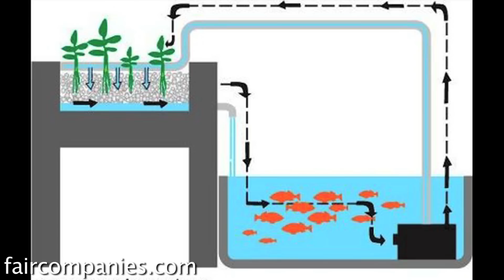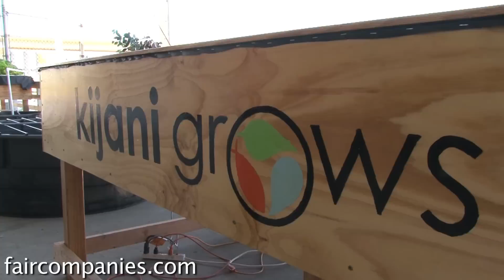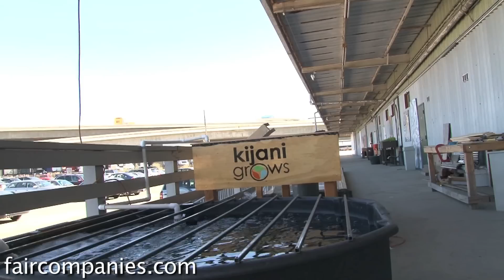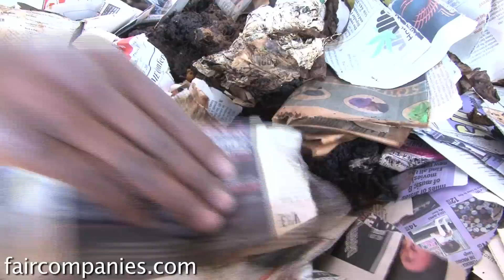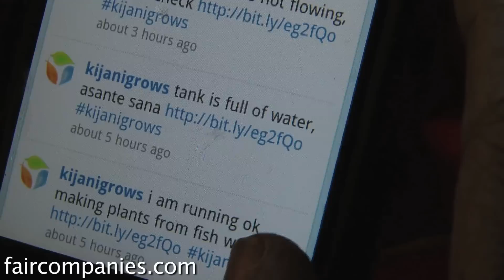Internet of food: Arduino-based, urban aquaponics in Oakland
The land in West Oakland where Eric Maundu is trying to farm is covered with freeways, roads, light rail, and parking lots so there's not much arable land and the soil is contaminated. So Maundu doesn't use soil. Instead, he's growing plants using fish and circulating water.

It's called aquaponics- a gardening system that combines hydroponics (water-based planting) and aquaculture (fish farming). It's been hailed as the future of farming: it uses less water (up to 90% less than traditional gardening), doesn't attract soil-based bugs and produces two types of produce (both plants and fish).

Aquaponics has become popular in recent years among urban gardeners and DIY tinkerers, but Maundu- who is trained in industrial robotics- has taken the agricultural craft one step further and made his gardens smart. Using sensors (to detect water level, pH and temperature), microprocessors (mostly the open-source Arduino microcontroller), relay cards, clouds and social media networks (Twitter and Facebook), Maundu has programmed his gardens to tweet when there's a problem (e.g. not enough water) or when there's news (e.g. an over-abundance of food to share).

Maundu himself ran from agriculture in his native Kenya- where he saw it as a struggle for land, water, and resources. This changed when he realized he could farm without soil and with little water via aquaponics and that he could apply his robotics background to farming. Today he runs Kijani Grows ("Kijani" is Swahili for green), a small startup that designs and sells custom aquaponics systems for growing food and attempts to explore new frontiers of computer-controlled gardening.

Maundu believes that by putting gardens online, especially in places like West Oakland (where his solar-powered gardens are totally off the grid), it's the only way to make sure that farming remains viable to the next generation of urban youth.